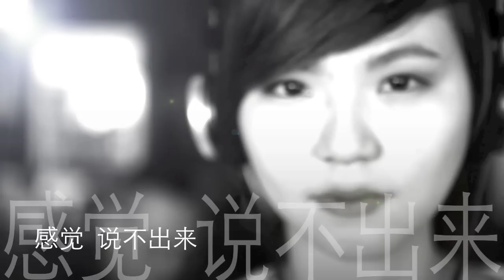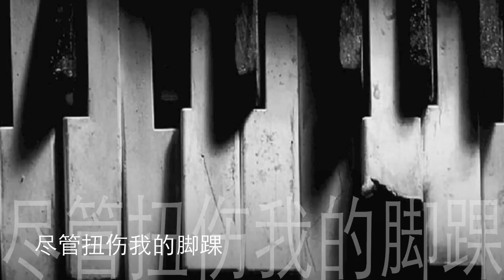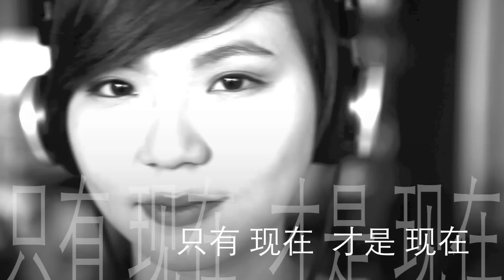铃凯 - 现在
Music and Lyrics: Ling Kai

Arrangement: Ling Kai

Production: Jay Lim